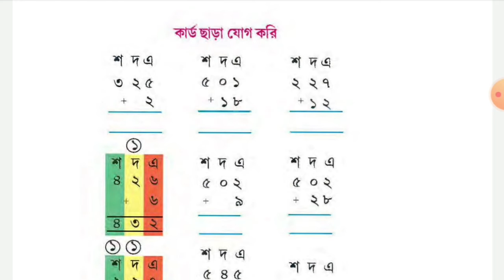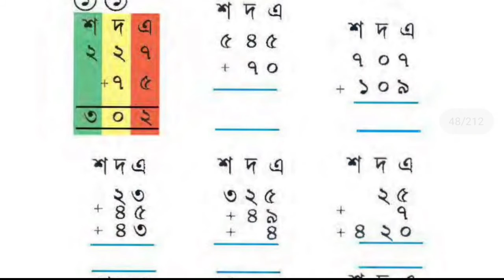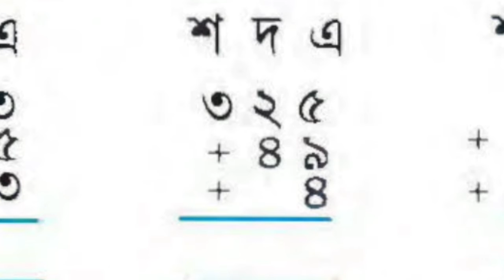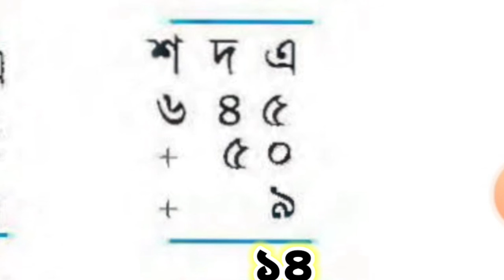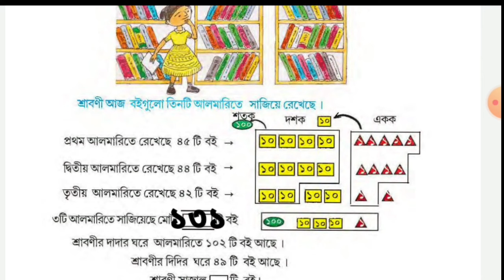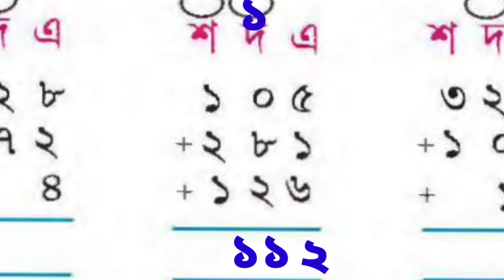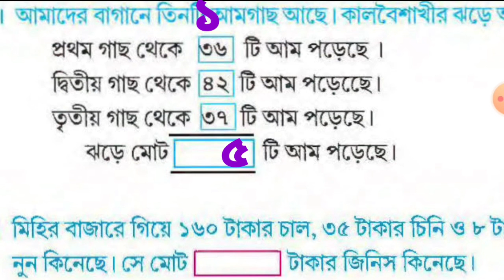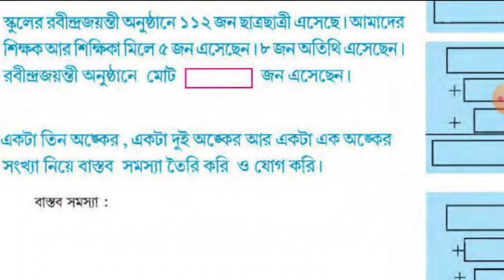তৃতীয় শ্রেণীর গণিত।। ৩৮ থেকে ৪০ পাতার অঙ্ক।।Class 3 Math...38 to 40 Page। তিন অঙ্কের যোগ শিখি।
তৃতীয় শ্রেণীর গণিত।। ৩৮ থেকে ৪০ পাতার অঙ্ক।।Class 3 Math...38 to 40 Page। কার্ডের সাহায্যে যোগ শিখি।

আগের দিনের ভিডিও 1,2,3 পাতায় যা পড়ানো হয়েছে তার লিঙ্ক নিচে দেওয়া হল

4,5,6 পাতার কাজ নিয়ে যে ভিডিও করা হয়েছিল, নিচে তার লিঙ্ক দেওয়া হল

7,8,9,10 পাতার কাজ নিয়ে যে ভিডিও করা হয়েছিল, নিচে তার লিঙ্ক দেওয়া হল

11 পাতার কাজ নিয়ে যে ভিডিও করা হয়েছিল, নিচে তার লিঙ্ক দেওয়া হল

14 থেকে 17 পাতায় যে যে অঙ্ক আছে, তা নিয়ে যে ভিডিও বানানো হয়েছে, তার লিঙ্ক নিচে দেওয়া হল

18 থেকে 23 পাতায় যে যে অঙ্ক আছে, তা নিয়ে যে ভিডিও বানানো হয়েছে, তার লিঙ্ক নিচে দেওয়া হল

24 থেকে 28 পাতায় যে যে অঙ্ক আছে, তা নিয়ে যে ভিডিও বানানো হয়েছে, তার লিঙ্ক নিচে দেওয়া

29 থেকে 37 পাতায় যে যে অঙ্ক আছে, তা নিয়ে যে ভিডিও বানানো হয়েছে, তার লিঙ্ক নিচে দেওয়া